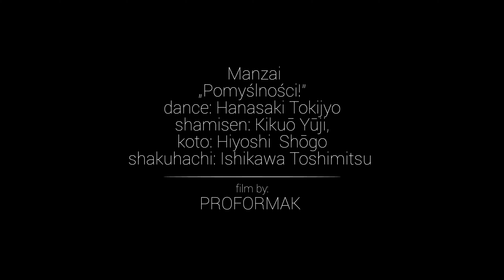Manzai, „Pomyślności!”, taniec: Hanasaki Tokijyo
Manzai, Pomyślności!, jest tradycyjnym, noworocznym utworem śpiewanym w Japonii od tysiąca lat. Pieśni zawsze towarzyszył taniec połączony z celebrowaniem zwyczajów charakterystycznych dla danego domu.. Można nazwać ten taniec narodowym, choć w  różnyrejonach Japonii, przybierał odmienne formy. Tymczasem tytuł utworu pozostaje wszędzie taki sam - jest po prostu modlitwą o szczęście i pomyślność ludu.